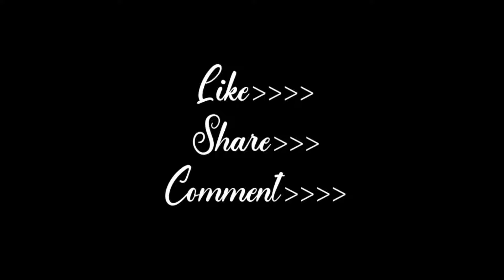लड़की ड्रोन दाख के भगा | Drone Prank | Cute Girl Funny Reaction |part-14 | ROY2JOY | R2J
Description: Hey guys! Today's video is going to be a hilarious drone prank that I pulled on my friends. I recently got my hands on a brand new drone and decided to have some fun with it. My friends had no idea what was coming their way! In this video, you'll see me flying the drone around my friend's backyard and scaring them by getting really close to their heads. They were freaking out! I even managed to capture some priceless reactions on camera. I also attached a fake spider to the drone and flew it towards my friend who has arachnophobia. The reaction was priceless, and we couldn't stop laughing. Overall, this was such a fun day with my friends, and I hope you enjoy watching this prank as much as we enjoyed filming it.

Thank you for your support. This video is only Entertainment purpose only. In this video we have tried to make a fun moment for Our Viewers. We respect the all people and their work. We are not insulting here anyone, please don’t take it on the heart . Love u All. Have a Good day.